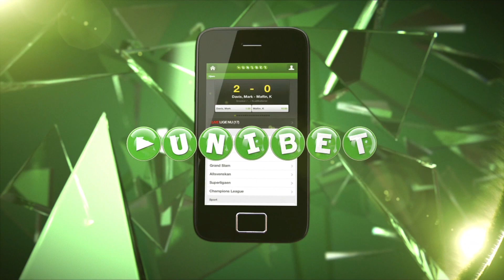KAMP-QUIZ: Amankwaa vs Wohlgemuth | fcktv.dk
Esbjerg er næste modstander og derfor også temaet i denne KAMP-QUIZ, hvor de to unge knægte Mikkel Wohlgemuth og Danny Amankwaa viser hvor meget, de ikke ved...og det er en del.